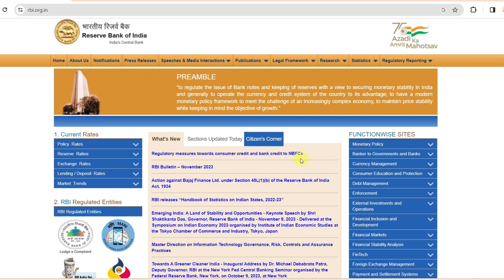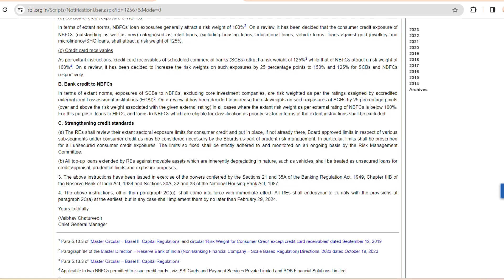RBI New Rules for credit card & personal loans | personal loan new guideline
indhinditech RBI New Rules for credit card & personal loans | personal loan new guideline | credit card new rules

some details according rbi

Regulatory measures towards consumer credit and bank credit to NBFCs

Please refer to Governor’s Statement dated October 6, 2023 flagging the high growth in certain components of consumer credit and advising banks and non-banking financial companies (NBFCs) to strengthen their internal surveillance mechanisms, address the build-up of risks, if any, and institute suitable safeguards, in their own interest. The high growth seen in consumer credit and increasing dependency of NBFCs on bank borrowings were also highlighted by Governor in the interactions with MD/CEOs of major banks and large NBFCs in July and August 2023, respectively

(a) Consumer credit exposure of commercial banks

As per extant instructions applicable to commercial banks1, consumer credit attracts a risk weight of 100%. On a review, it has been decided to increase the risk weights in respect of consumer credit exposure of commercial banks (outstanding as well as new), including personal loans, but excluding housing loans, education loans, vehicle loans and loans secured by gold and gold jewellery, by 25 percentage points to 125%.

(b) Consumer credit exposure of NBFCs

In terms of extant norms, NBFCs’ loan exposures generally attract a risk weight of 100%2. On a review, it has been decided that the consumer credit exposure of NBFCs (outstanding as well as new) categorised as retail loans, excluding housing loans, educational loans, vehicle loans, loans against gold jewellery and microfinance/SHG loans, shall attract a risk weight of 125%.

 Bank credit to NBFCs

In terms of extant norms, exposures of SCBs to NBFCs, excluding core investment companies, are risk weighted as per the ratings assigned by accredited external credit assessment institutions (ECAI)5. On a review, it has been decided to increase the risk weights on such exposures of SCBs by 25 percentage points (over and above the risk weight associated with the given external rating) in all cases where the extant risk weight as per external rating of NBFCs is below 100%. For this purpose, loans to HFCs, and loans to NBFCs which are eligible for classification as priority sector in terms of the extant instructions shall be excluded.